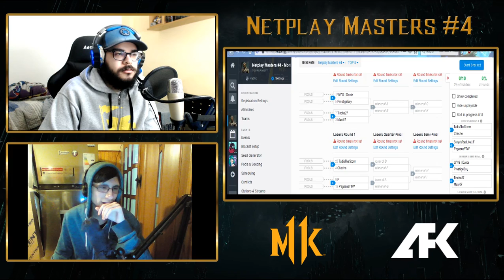Netplay Masters #4 - MK11 POOLS (FULL VOD)